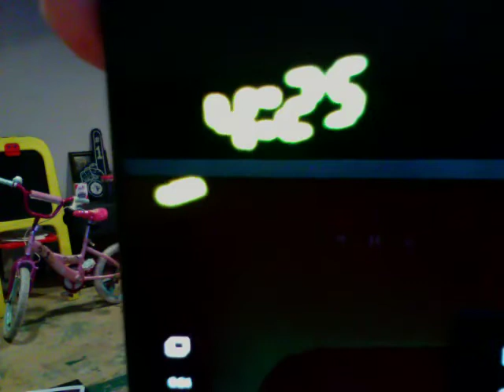Is this "SAD" day?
Nope, just "Too bad" day. 11/20/19.